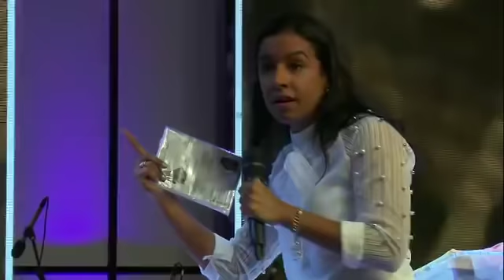Miss. Gabriela Lopes - A Promessa Te Cobre (Profetizando As Mulheres)